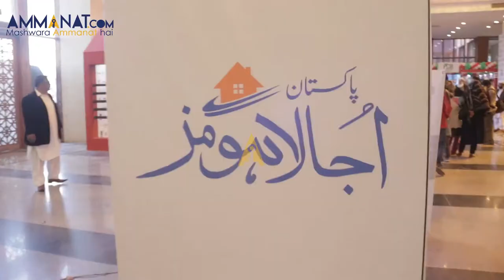Star Marketing Expo 2020 | Highlights | Ammanat.com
Ammanat.com is the first investment portfolio of Pakistan. We have flair to bring revolution to Real Estate industry of Pakistan. One of the biggest property shows in town namely Star Marketing Expo 2020 held on 8 & 9 Feb 2020.The event was attended by various Real Estate moguls, Investors & citizens from all around Islamabad & Rawalpindi. The team of Ammanat.com themselves attended this remarkable event. Here, we present you with few glimpses from Star Marketing Expo 2020.
For more information about real solutions,